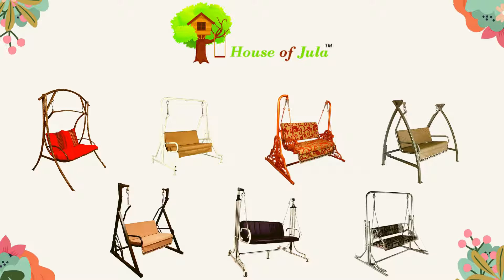Top Most Indoor Cushion Swings | Best Jhula for balcony in India 2021 | Latest 2 Seater Swing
If you guys are in search of 'Best Jhula for balcony in India' then you had landed on the perfect spot.

Manufacturer & Exporter All Types of Swings from Ahmedabad,
Gujarat, India. Indoor & Balcony Swings
Like, Wooden, Stainless Steel, Acrylic, Metal, Hammock swings, Porch, Patio, also Playground Equipment & Other Accessories used in Swings.

We have Distributors and Dealers All over India
Specially Design for 2 People
Contemporary Style
Capacity: 300 kg.
Follow Our Instagram page You Will Get the
Latest Updates about Swings.
you can receive instant updates whenever new Collections are coming.